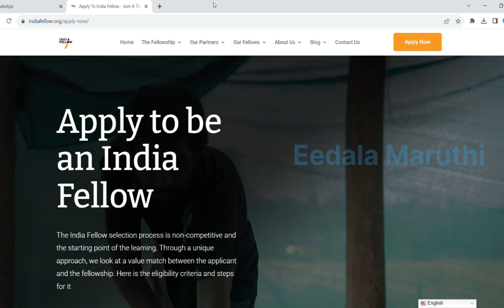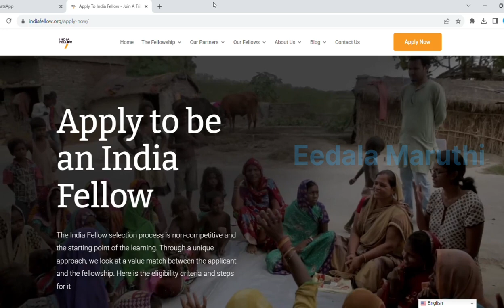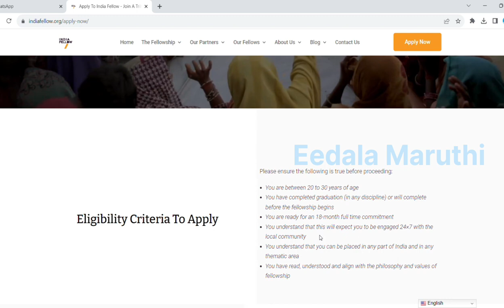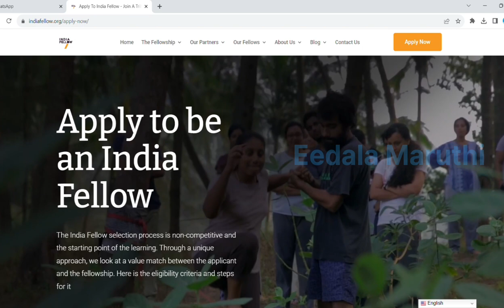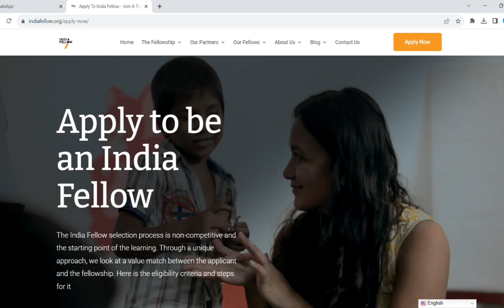Indian fellowship details 2023//Fellowship details 2023 stipend amount 22000/month/fellowship detail